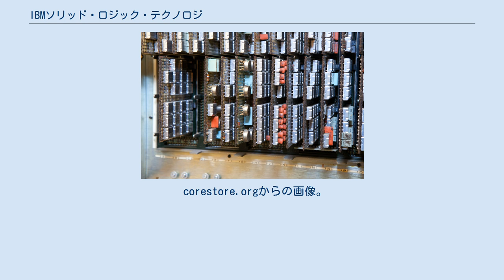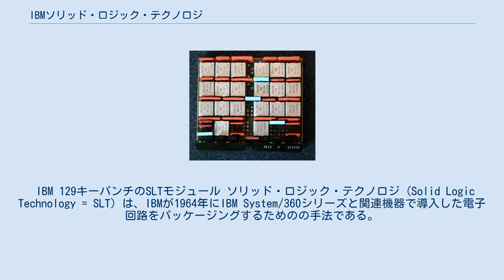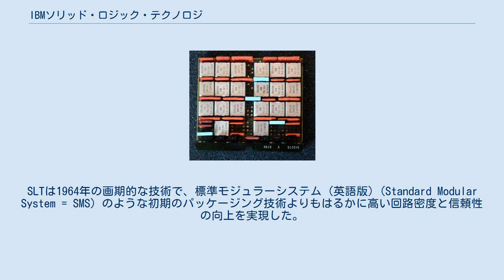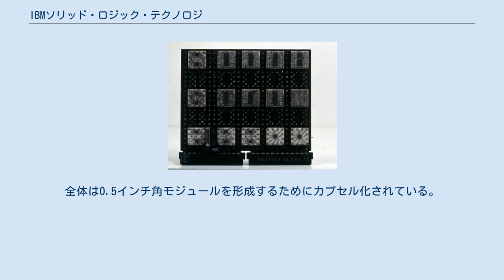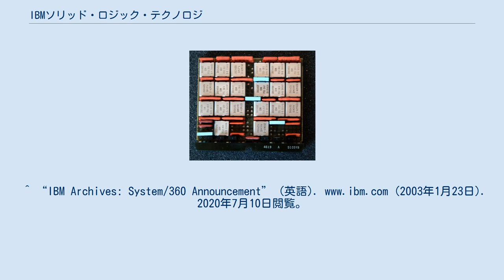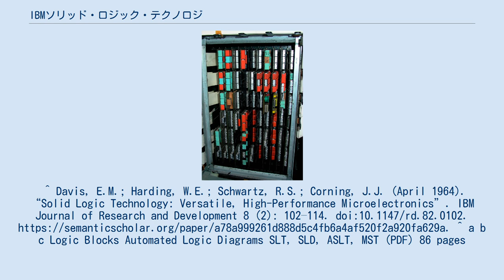IBMソリッド・ロジック・テクノロジ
2倍幅のSLTカード。
四角い金属缶の中にはハイブリッド回路が収められている。
 ソリッド・ロジック・テクノロジのハイブリッドモジュールの製造工程。
 プロセスは、1/2インチ(12.7 mm)角の正方形のブランクセラミックウェハーから始まる。
 最初に回路が配置され、次に抵抗材料が配置される。
 ピンが追加され、回路がはんだ付けされ、抵抗が目的の値に調整される。
その後、個々のトランジスタやダイオードを追加し、パッケージを封印する。
 コンピュータ歴史博物館の展示。
 3枚の標準幅SLTカード SLTカードフレーム。
 corestore.orgからの画像。
 IBM 129キーパンチのSLTモジュール ソリッド・ロジック・テクノロジ (Solid Logic Technology = SLT) は、IBMが1964年にIBM System/360シリーズと関連機器で導入した電子回路をパッケージングするためのの手法である。
 IBMは、セラミック基板上にシルクスクリーン印刷された抵抗器を使用してSLTモジュールを形成し、ディスクリート・フリップチップ実装、ガラス封印されたトランジスタとダイオードを使用したカスタム・ハイブリッド集積回路を設計することを選択した。
 回路は、プラスチックで封印されているか、金属製の蓋で覆われていた。
これらのSLTモジュールのいくつか（右の画像では20個）を小型の多層プリント基板に実装してSLTカードを作った。
各SLTカードの片方の端にはソケットがあり、コンピューターのバックプレーンのピンに差し込むようになっていた（他のほとんどの会社のモジュールの実装方法とは逆）。
 IBMは当時、モノリシック集積回路技術はあまりにも未熟であると考えていた 。
SLTは1964年の画期的な技術で、標準モジュラーシステム (英語版) (Standard Modular System = SMS) のような初期のパッケージング技術よりもはるかに高い回路密度と信頼性の向上を実現した。
この技術は、1960年代にIBM System/360メインフレーム・ファミリーを圧倒的な成功に導いた。
SLTの研究はボールチップアセンブリ、ウェハーバンピング、トリミングされた厚膜抵抗器、印刷されたディスクリート機能、チップコンデンサ、およびハイブリッド厚膜技術の大量使用の一つを生み出した。
 SLTは、それ以前の標準モジュラーシステムに取って代わったが、その後のSMSカードの中にはSLTモジュールを搭載したものもあった。
 SLTでは、シリコン製の平面ガラス封止型トランジスタとダイオードを使用している。
 SLTは、デュアルダイオードチップと、それぞれ約0.025インチ角の個別のトランジスタチップを使用している 。
チップは0.5インチ角の基板上にシルクスクリーン印刷された抵抗器と印刷された接続部でマウントされる。
全体は0.5インチ角モジュールを形成するためにカプセル化されている。
各カードには6〜36個のモジュールが搭載されている。
カードは、フレームを形成するゲートを形成する基板に接続されている。
 SLTの電圧レベルは、ロジック・ローからロジック・ハイまで、回路速度によって変化する: 。
 モジュールカバーを取り外したモノリシック・システム・テクノロジ・カード IBMが徐々にモノリシック集積回路の使用に移行してゆく中で、SLTに取って代わるデバイスにも同じ基本的なパッケージング技術 (デバイスとモジュールの両方) が使用された。
^ “IBM Archives: System/360 Announcement” (英語). (2003年1月23日). 2020年7月10日閲覧。
 ^ Boyer (2004年4月). “The 360 Revolution”. IBM. p. 18. 2018年5月27日閲覧。
^ Davis, E.M.; Harding, W.E.; Schwartz, R.S.; Corning, J.J. (April 1964). “Solid Logic Technology: Versatile, High-Performance Microelectronics”. IBM Journal of Research and Development 8 (2): 102–114. doi:10.1147/rd.82.0102.